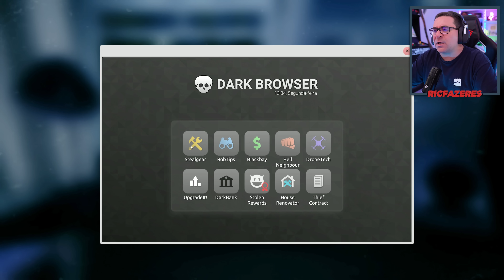THIEF SIMULATOR 2 #33 | O VERDADEIRO ASS4LTO AO BANCO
O maior L4rão da L4droagem dos L4dromentos está de volta em THIEF SIMULATOR 2

💜INSTA   👉 @ricfazeres
💙Twitter  👉 @ricfazeres
🖤TikTok  👉 @oricfazeres
💔Twicth  👉 @RicFazeresOficial
💛FACE     👉 RicGaming